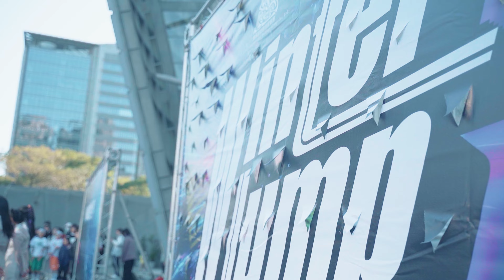2022 Winter Jump 冬季成發｜參演嘉賓 八德樂活活力舞蹈班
來自八德的媽媽舞團，舞蹈不分年紀，不限舞風，重點是那顆喜歡跳舞的心